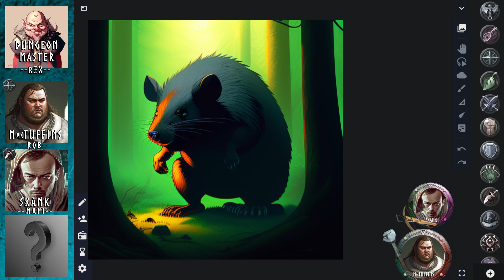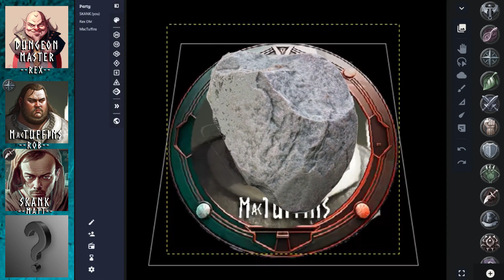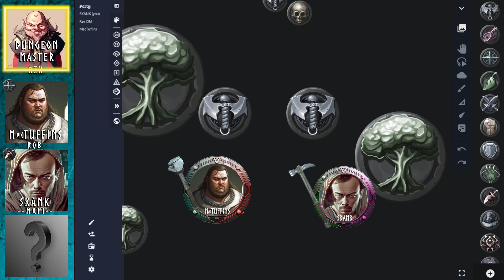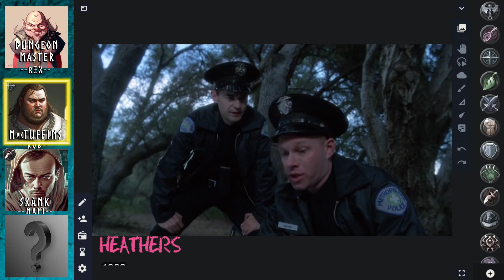THE LONG ROAD HOME | D&D w. TeamTHAC0, Ep.05 of KeepOnTheBorderlands campaign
TeamTHAC0: THE LONG ROAD HOME! After suffering a catastrophic defeat last episode, the stalwart adventurers lost a third of their manpower...and maybe around a tenth of their brainpower. The mighty not-a-paladin-because-those-aren't-a-thing-in-D&D-yet, ROTH, has fallen...maybe? Actually, the team's not really sure about that. Maybe he's alive, suffering endless tortures as a Kobold plaything?

Will MacTUFFINS & SKANK survive the long, perilous trek back to the Keep on the Borderlands? What dangers lurk along that long, winding road? Will they run out of sh*t to talk about?

Join the adventure, and find out for yourselves!

Video Title: "THE LONG ROAD HOME | D&D w. TeamTHAC0, Ep.05 of KeepOnTheBorderlands campaign"